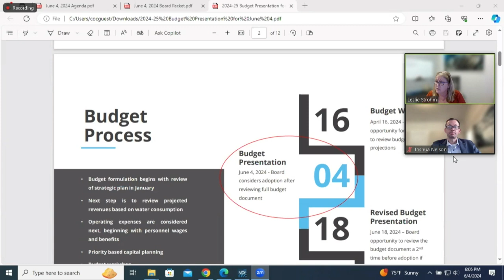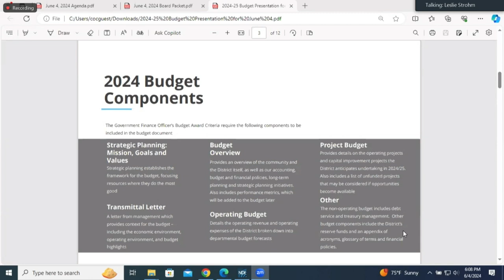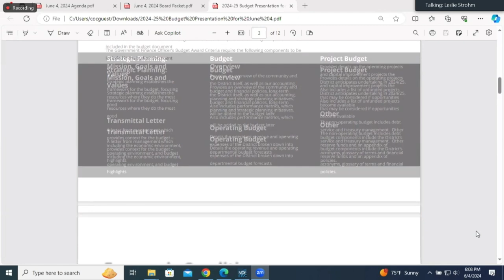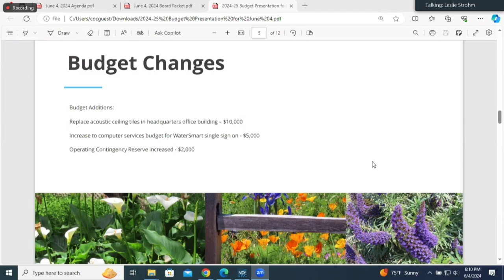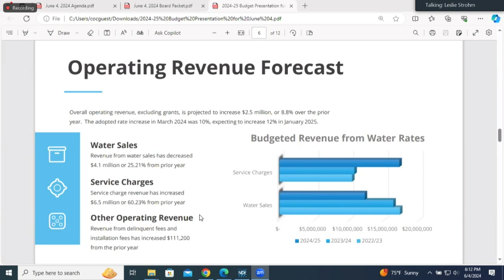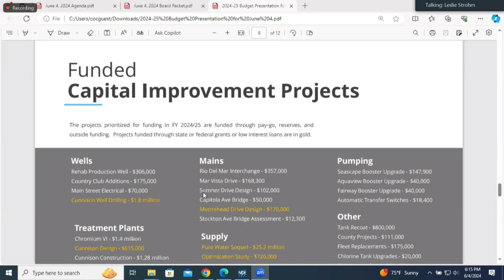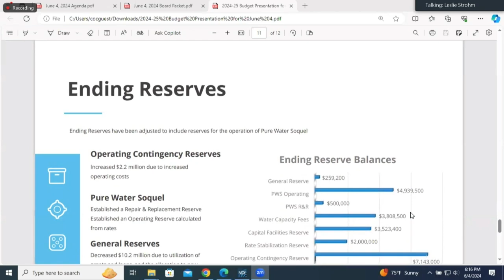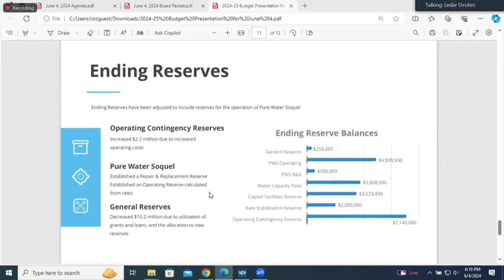SCWD 06 04 2024